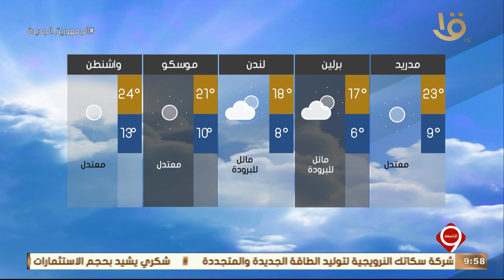نشرة التاسعة | بيان بدرجات الحرارة المتوقعة غداً